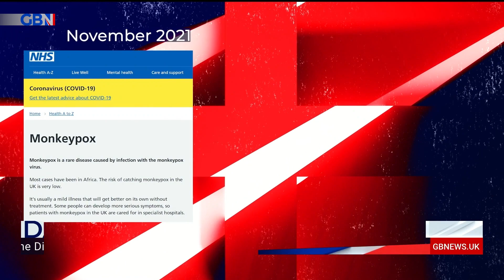'On monkeypox whatever our health advisors are trying to sell, I’m not buying': Patrick Christys